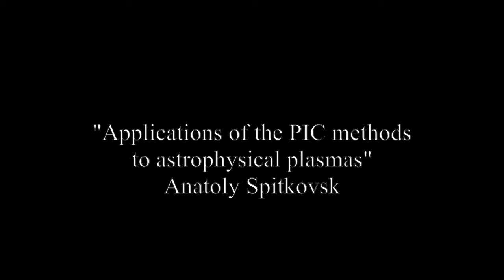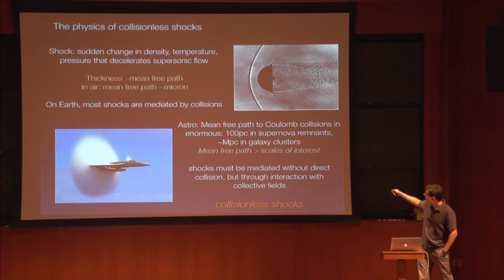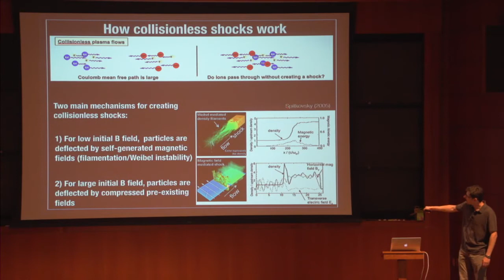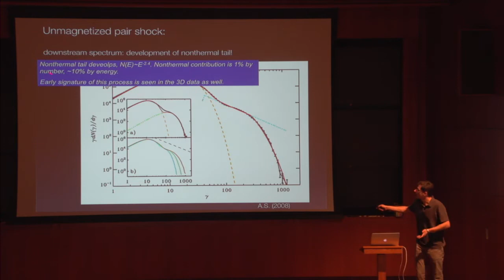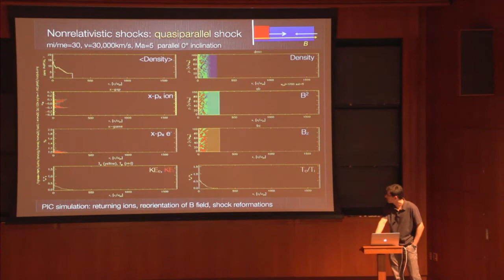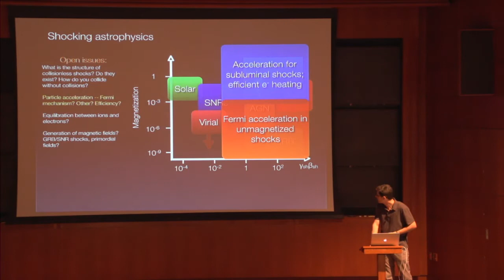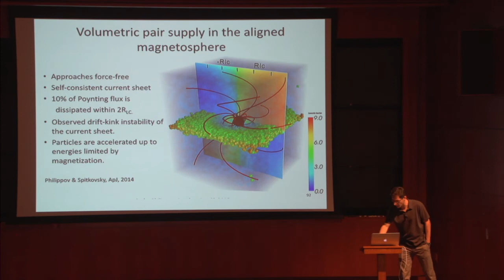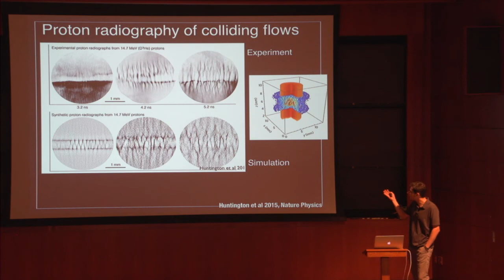"Applications of the PIC Methods to Astrophysical Plasmas" - Anatoly Spitkovsky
Computational Plasma Astrophysics: July 28, 2016 Prospects in Theoretical Physics is an intensive two-week summer program typically designed for graduate students and postdoctoral scholars considering a career in theoretical physics (for 2014 only the program was one week in length). First held by the School of Natural Sciences at the Institute for Advanced Study in the summer of 2002, the PiTP program is designed to provide lectures and informal sessions on the latest advances and open questions in various areas of theoretical physics. One of the goals of the program is to help the physics community train the next generation of scholars in theoretical physics. A special effort is made to reach out to women and minorities, as well as to graduate students in small universities who typically do not have the same opportunities and access to leaders in the field as graduate students in large research institutions. Prospects in Theoretical Physics builds on the strong relationship of the research groups at the Institute and Princeton University, and many faculty members from the physics departments at both institutions are actively involved in the program together with scientists from neighboring institutions.